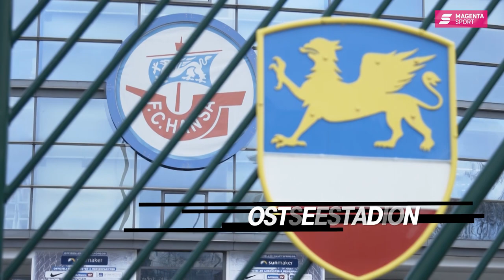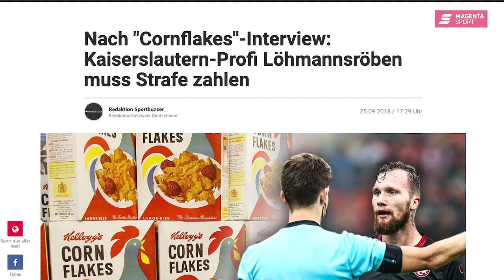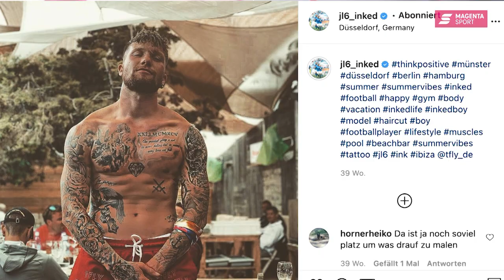Top-Thema - Episode 6: Jan Löhmannsröben | 3. Liga | MAGENTA SPORT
Diesen Kerl gibt es kein zweites Mal! Jan Löhmannsröben fegt einmal über Strassi und Alex hinweg wie ein sprudelnder Geysir. Der Profi von Hansa Rostock verrät uns, warum ein Nürnberg-Trikot seine Karriere gerettet hat, dass er sich schon zu Schulzeiten Magnet-Ohringe unter der Hand besorgt hat und eventuell ein Auftritt im Dschungelcamp in der Zukunft ansteht!

Alle Spiele der 3. Liga live bei MagentaSport